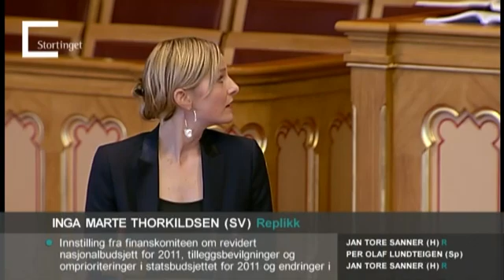17.06.2011 Revidert Finansdebatt 2 Jan Tore Sanner